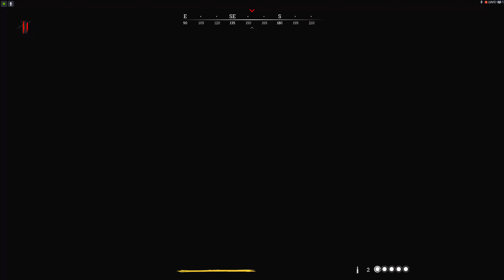Hunt Showdown No Friends - Ep.1157 Sniping from Parish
Episode 1157, Solo Play
Full release version of Hunt: Showdown. Recorded on May 2023.